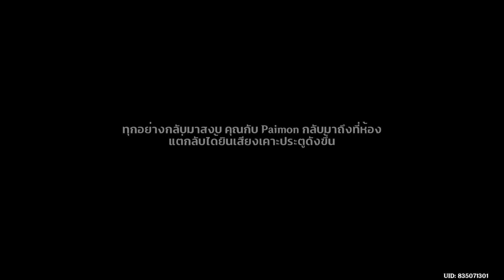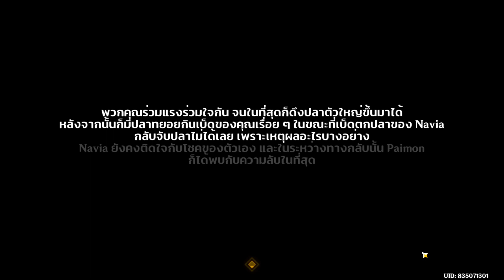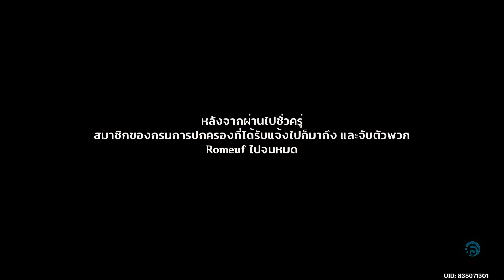Genshin Impact EP 383